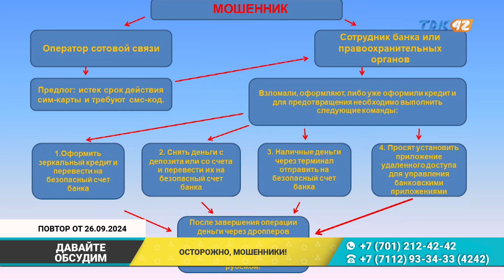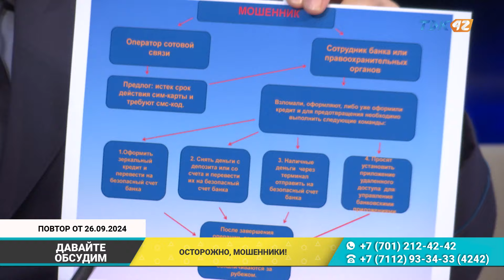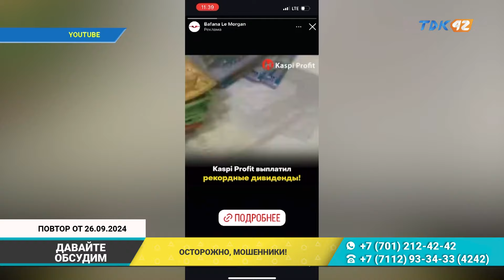Давайте обсудим (26.09.2024)